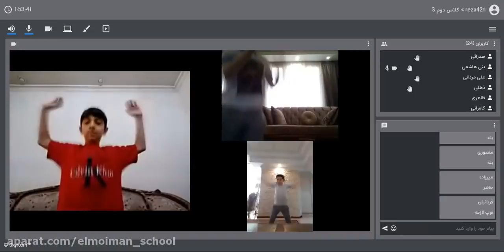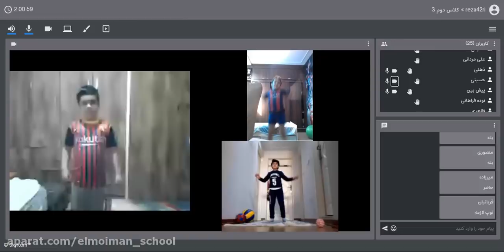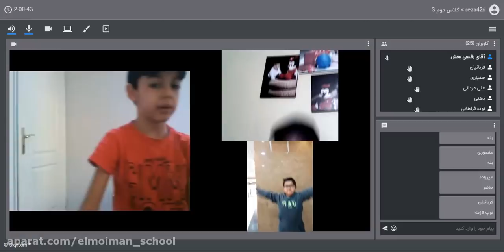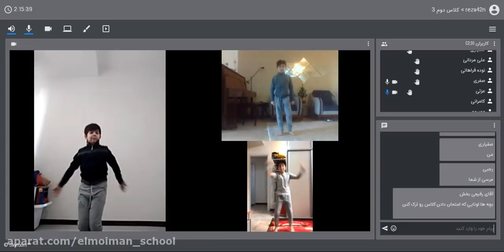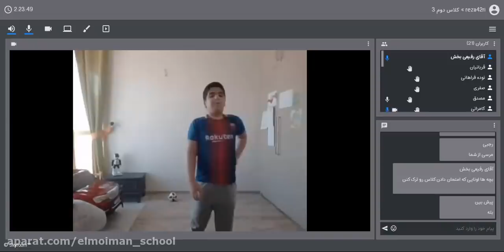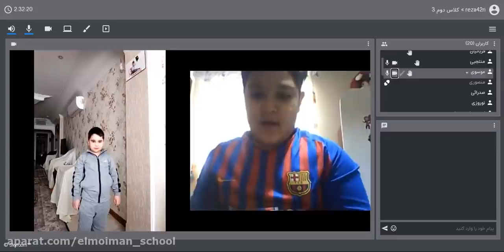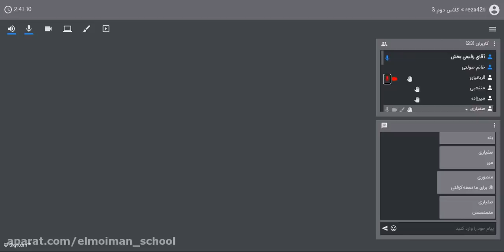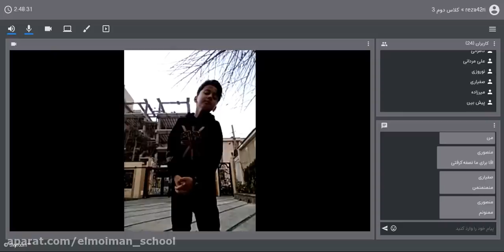Second Chance Romance - Will You Cherish Your Love If You Have a Second Chance?